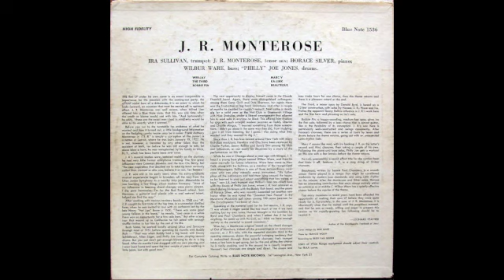J.R. Monterose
Blue Note BLP1536
12inch LP
Lex, RVGe, fr / Lex, f, bs, nl

1. Wee-Jay (tk.3)
2. The Third (tk.9)
3. Bobbie Pin (tk.10)

J.R. Monterose Quintet
Ira Sullivan (trumpet)
J.R. Monterose (tenor sax)
Horace Silver (piano)
Wilbur Ware (bass)
Rudy Van Gelder Studio, Hackensack, NJ, October 21, 1956